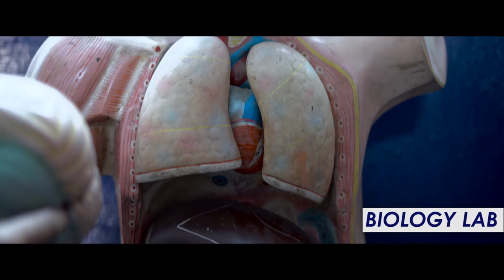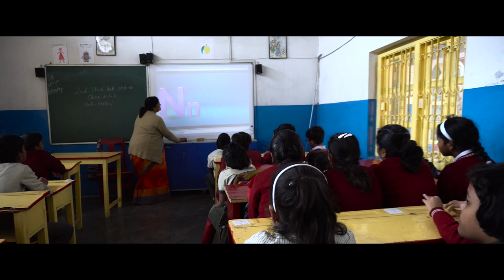||HOLY CHILD 25TH YEAR DOCUMENTARY||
HOLY CHILD ENGLISH ACADEMY is going to organise a Rally pageant on 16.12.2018 on the occasion of its Silver Jublie Celebration.
DANCE CHOREOGRAPHERC/DIRECTOR-ARPAN PAUL